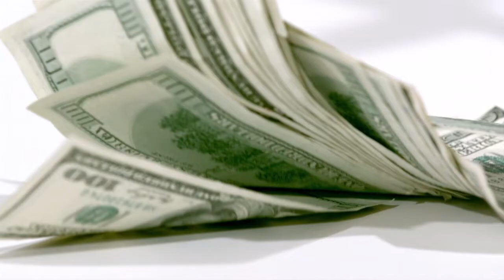Ximena Rubio nos da consejos para eliminar las deudas